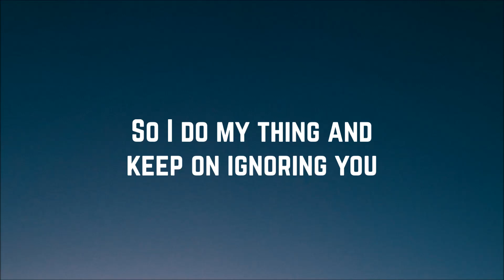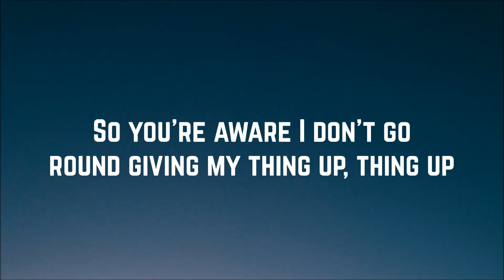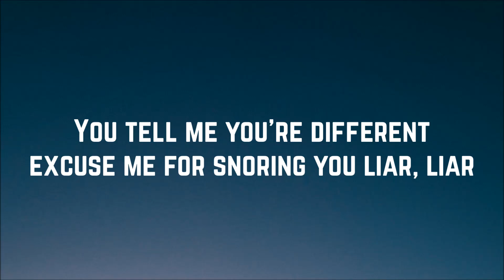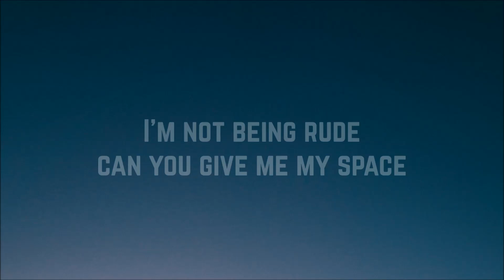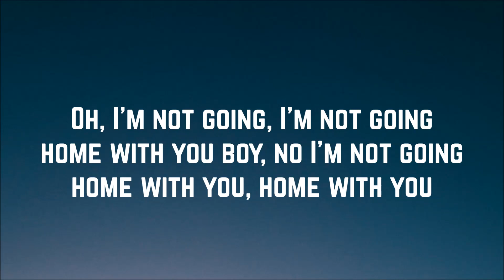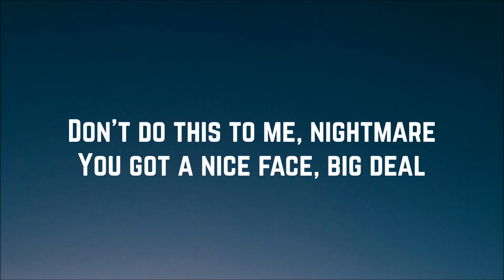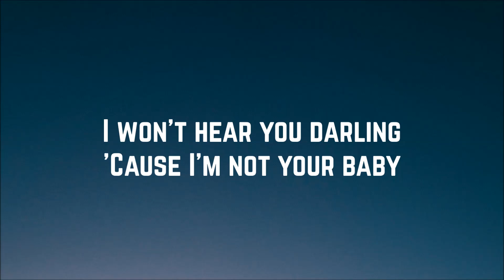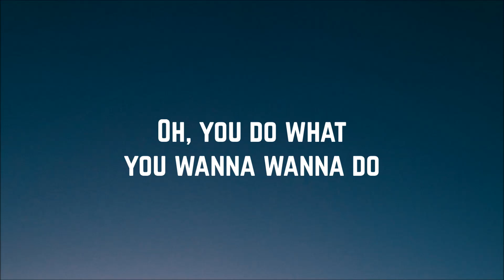Madison Beer - Home With You (Lyrics)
Artist: Madison Beer
Song: Home With You
Ep: As She Pleases
Year: 2018